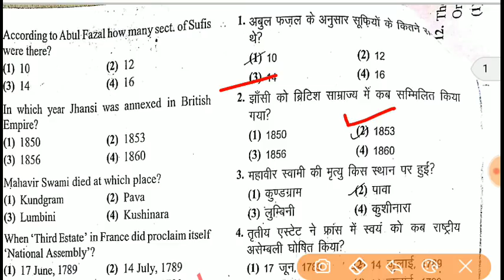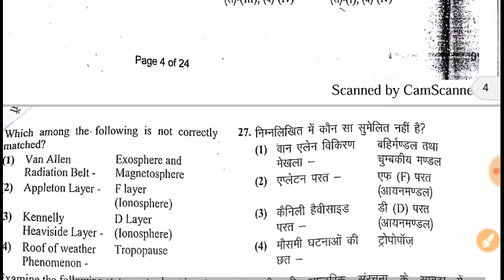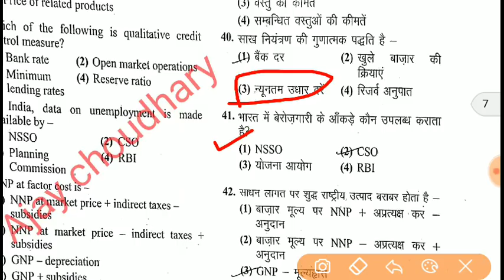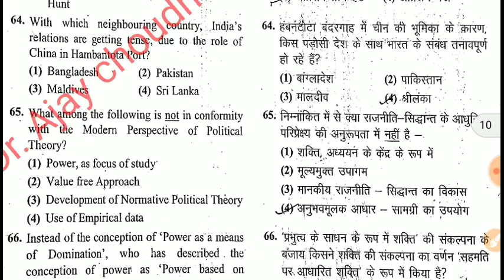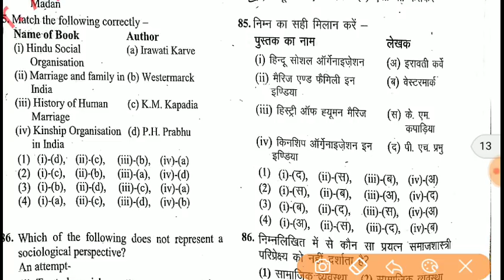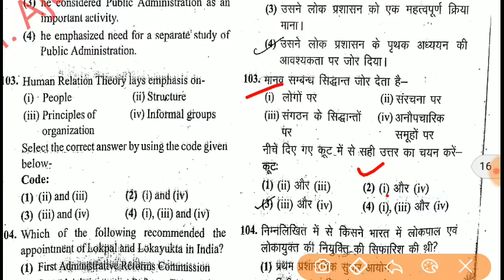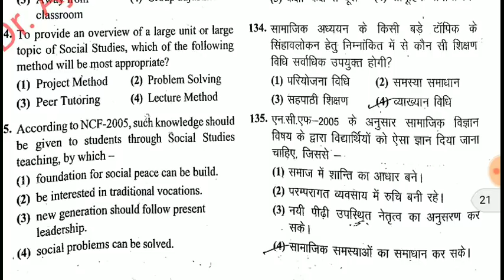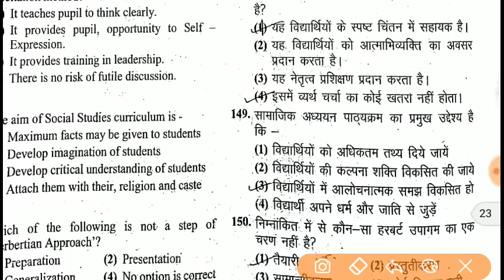Rpsc 2nd Grade :[Answer Key::SST complete paper] Exam date:29.10.2018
Rpsc 2nd Grade :[Answer Key::SST complete paper]  Exam date:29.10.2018 by Dr.Ajay Choudhary